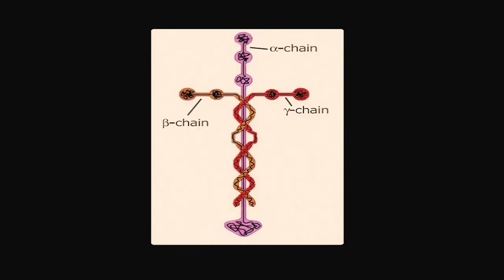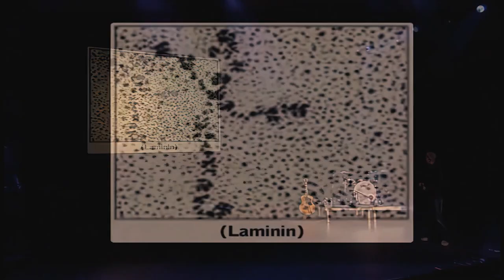Christian Pastor has "Biological Evidence of God"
Louie Giglio, an evangelical Christian pastor, says that there is LITERALLY evidence of God and proof of the Bible inside the human body. And it's a little protein molecule called LAMININ. Is this true? Will I deconvert from atheism and become an ex-atheist Christian? Maybe so. Who knows!